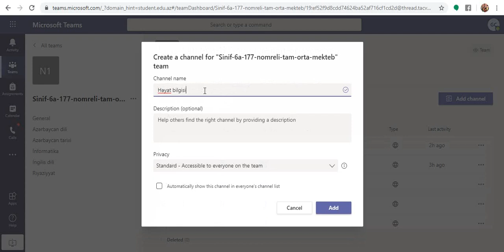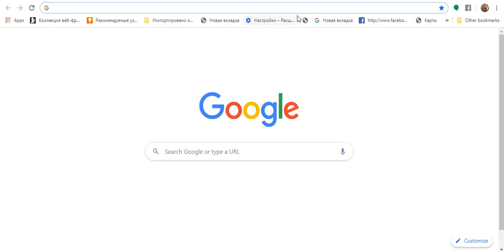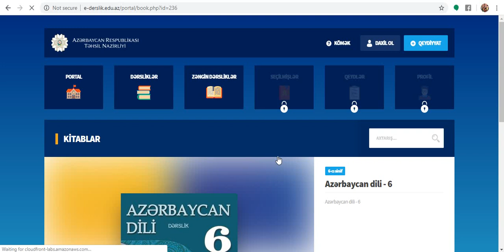MS Teams:Elektron dərsliklərin yerləşdirilməsi